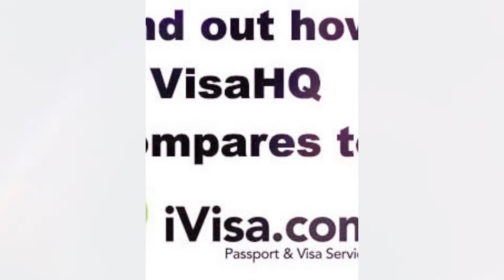Travel to Turkey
Thank you so much for your prayers.
I continue to be treated in the hospital . I feel better. I don 't want to complain and upset you about my health . I am an optimist in any case .I only think about the good things. When I have free time from the hospital and treatment procedures , I am under the supervision of doctors , I continue to make films with my assistants and with friends . I thank everyone who helps me make films . We are one team and friends and business partners.
Im and my business partner .COM IVISA we present three films to all of you
 1)Travel to Turkey,
 2)Travel to Iran
3)Travel to Greece .
 We hope you will  Like all be our films.
 Tomorrow I will make a congratulatory movie with Merry Christmas greetings for all of you.
Happy holidays to all of you.
I wish you good mood and good health .
Love and bless . Your Lucy!